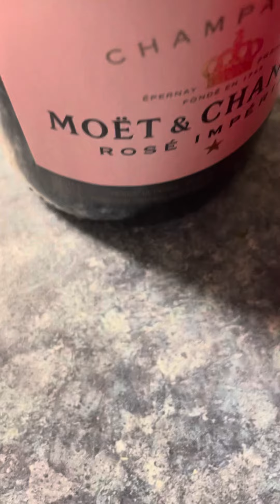It’s up ⬆️ they gone say I’m illuminati next